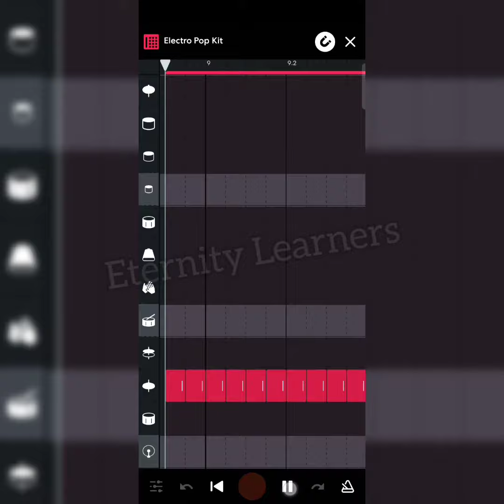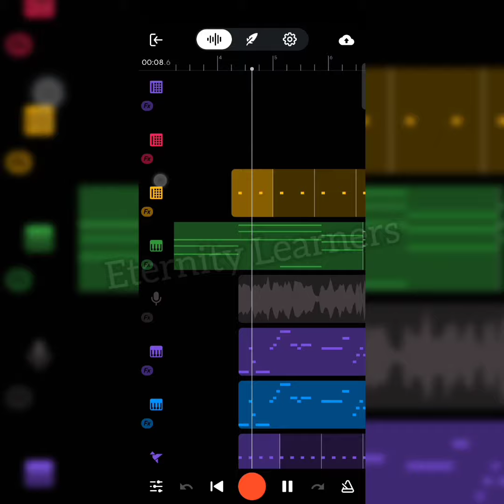Remaking Thunder song by Gabry Ponte in Bandlab | Short tutorial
Hello guys!!

First of all let me be honest this song is FIREEEEE!!! I enjoyed making this song, Well thank you so much for suggesting this!

I've checked everything the beats are placed at the right place, it just needs a lot more bass boost and when you're done with the boosting thing you can also feel the vibess!

I hope you liked this tutorial! & enjoyed making this song.

If you find difficult to understand this tutorial first watch this video:-

~Eternity Learners